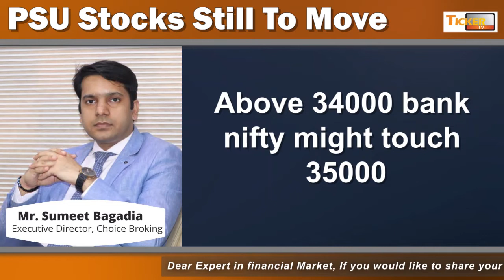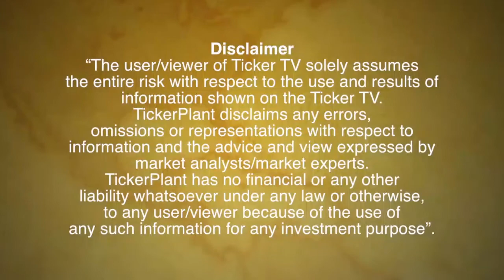Nifty Might Touch 15500 In Coming Days By Mr. Sumeet Bagadia, Choice Broking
Nifty Might Touch 15500 In Coming Days By Mr. Sumeet Bagadia, Executive Director, Choice Broking

Nifty might rise and touch 15500 after a small profit booking.
Hold long positions as 14700 is strong support.
In bank nifty correction possible till 33000.
Above 34000 bank nifty might touch 35000.
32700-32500 is strong support for bank nifty.
Keep eye on PSU banking stocks and pharma sector as they are yet to move.
SBI,  BOB, Canara bank, PNB, Axis Bank, ICICI, Federal bank, Sun Pharma, Dr. Reddy, Glenmark, Cadilla.
Stay Safe… take carry of your family…. Thank you.